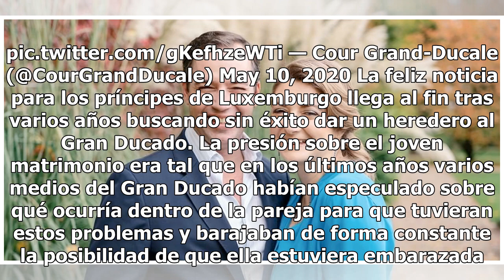Guillermo y Stéphanie de Luxemburgo, padres de su primer hijo y futuro heredero